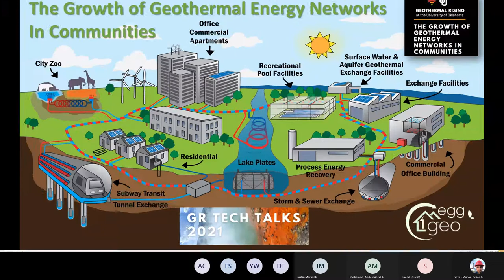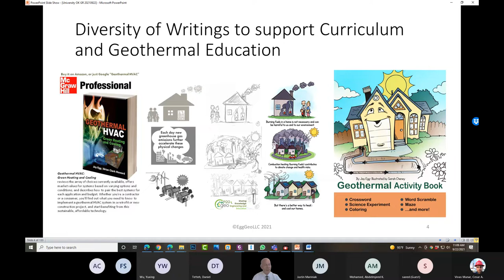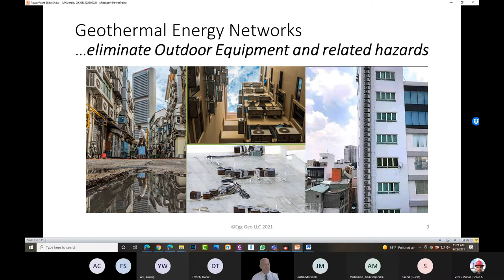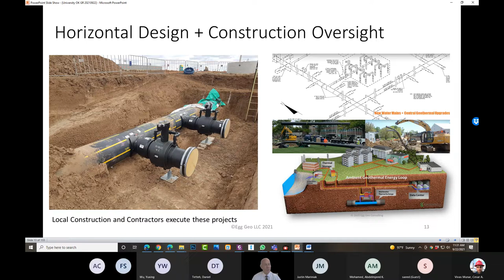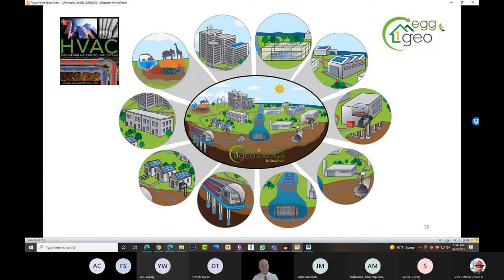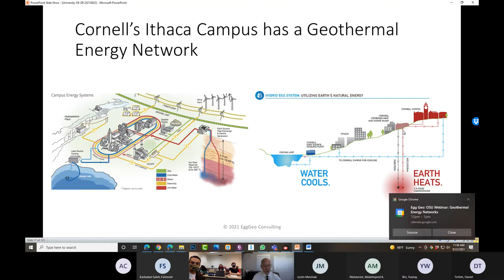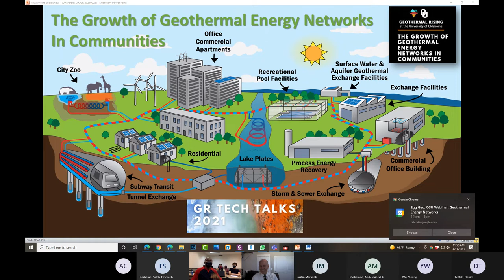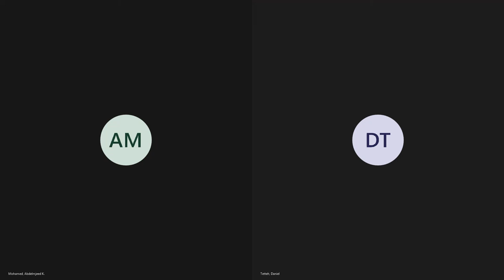The Growth of Geothermal Energy Networks In Communities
This week, the Geothermal Rising chapter welcomes Jay Egg to share with us on the topic " The Growth of Geothermal Energy Networks In Communities". Have you wondered how feasible Geothermal Projects are in our communities? What are the risk factors? What are the costs? Are they efficient? Join us on Wednesday to get answers to these questions.